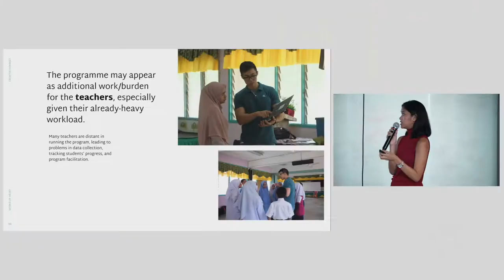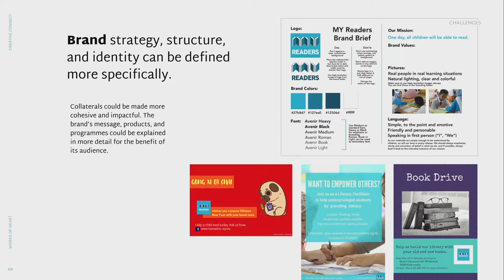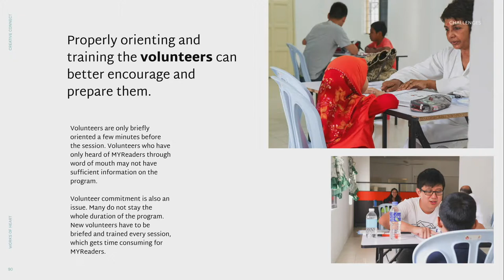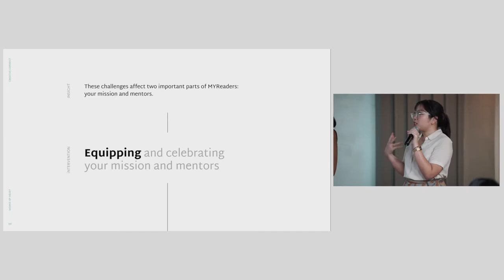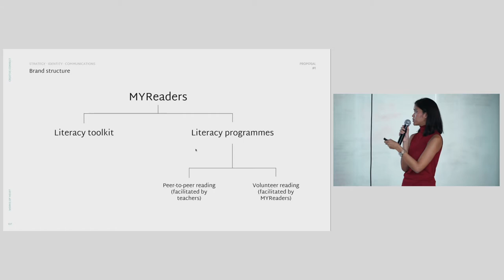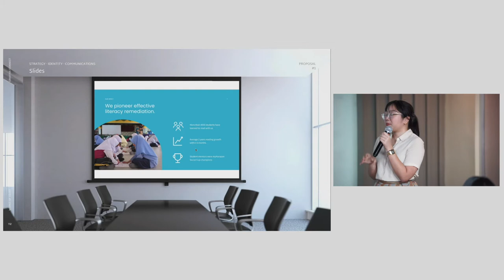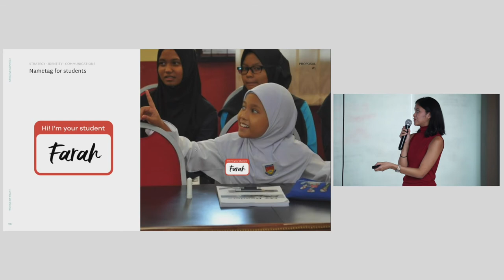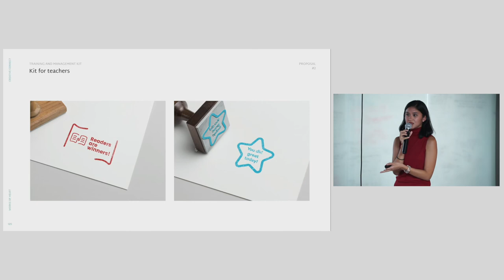MyReaders (Presentation) - Nikki and Dianne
MyReaders by Nikki and Dianne
Creative Connect: Design for Social Impact
by Works of Heart

23 April 2019 | Hosted by AIM - Dado Banatao Incubator

Video by Upstream Media PH.